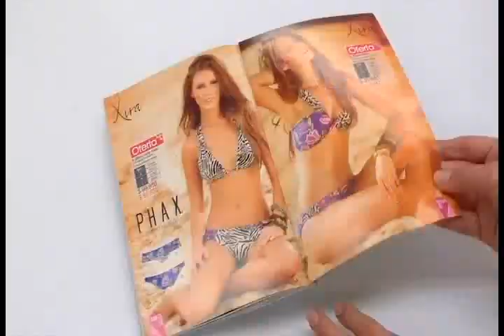EL NOTICIERO DE NUESTRA REGIÓN.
CORRESPONDE  AL MARTES 16 DE SEPTIEMBRE DEL 2014,EN LA ZONA CENTRO DEL VALLE.